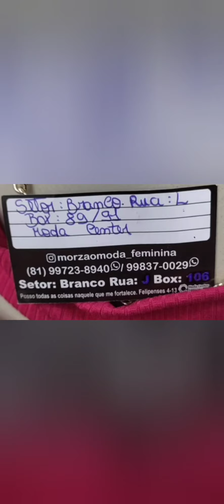🔴 VESTIDO E CONJUNTOS DIRETO DA FÁBRICA PREÇO ASSECIVEL 9,99 MODA CENTER SANTA CRUZ CAPIBARIBE PE